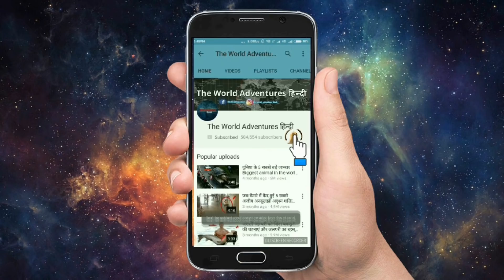दुनिया के 5 सबसे खूनी खेल, जिन्हें लोग मजे के लिए खेलते है Extreme sports for Thrill Seekers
Here are 5 of the most dangerous sports in the world. From extreme sports like Base jumping to well known ones like football, I agree that cheerleading is a sport, but it is NOT the most dangerous sport in the world. That award definitely goes to either horseback riding or bull riding. Believe it or not, this uniform will usually keep luge riders safe. Let me outline why it is not the safest sport in the world. based on how risky the activity is and how many chances of injuries you have.

Here Are 5 Of The Most Dangerous Sports in the World
1. High bridge
2. Longboarding
3. Surfhing
4. Bull running spain
5. Wing suit

World's most Dangerous Sports you won't believe exist